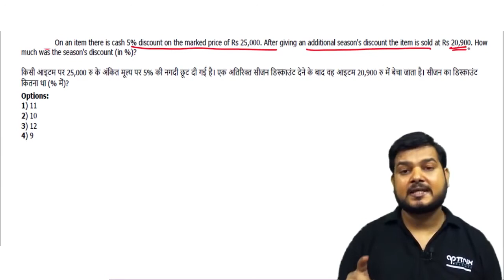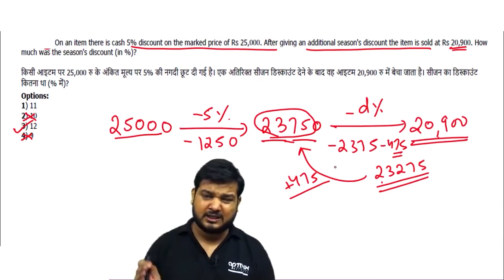On an item there is cash 5% discount on the marked price of Rs 25000....?SSCCGL Maths Questions)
On an item there is cash 5% discount on the marked price of Rs 25000. After giving an additional season’s discount the item is sold at Rs 20900. How much was the season’s discount (in %)?
किसी आइटम पर 25000 रु के अंकित मूल्य पर 5% की नगदी छूट दी गई है | एक अतिरिक्त सीजन डिस्काउंट देने के बाद वह आइटम 20900 रु में बेचा जाता है | सीजन का डिस्काउंट कितना था (% में)?
(a) 11
(b) 10